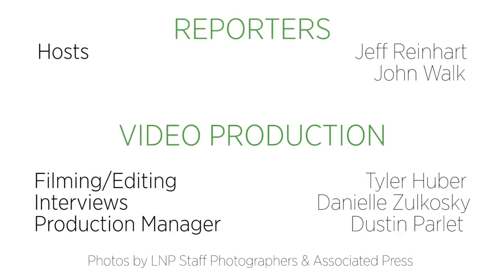Week 2 L-L Basketball Update show visits McCaskey, chats everything boys, girls hoops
The L-L Basketball Update show makes its first trip to a practice this season when LNP sports reporters Jeff Reinhart and John Walk stop by McCaskey High School.
On the show this week, LNP sports reporter John Walk will give you two top Lancaster-Lebanon League boys games coming up this Friday before catching up with Red Tornado coach Freddy Ramos and senior forward Makai Ortiz-Gray to chat about McCaskey's hot start to the 2019-20 campaign.
Up next, LNP sports reporter Jeff Reinhart chats everything girls hoops, with two players going over 1,000 points last season, remaining undefeated L-L teams and a couple top games to watch Friday.